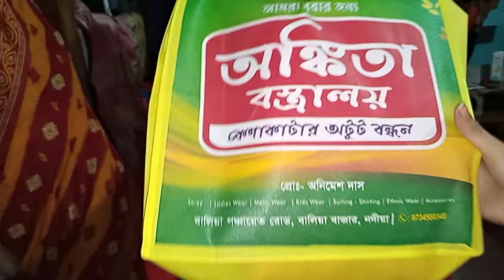রাত কাটলেই বিয়ে🙂বিয়ের আগের দিনটা যেভাবে কাটলো আমাদের,গ্রামের বিয়েতে নানা মানুষের,নানা কাজ#vlog